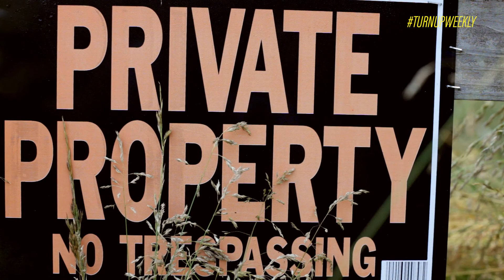Turn Up Weekly - "Occupy" PT 5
Dr. Luke S. Hall